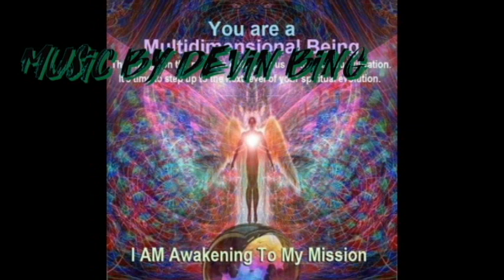samurai fate time lapse spray paint art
Chris Piccione
Virtual Tip Jars

Hello my friends free thinkers and artist enlightened and evolved here to  help your day go a bit better with some original spraypaint art... no painting has been done from anyones else ideas, only your own flows. and love for this game
 Stay CREATING AND SHARING and i LOVE AND APPRECIATE u all

-My Main camera sony yhandycam hadr-cx230
-My off cam samsung sl202